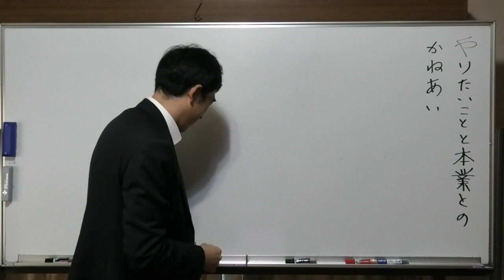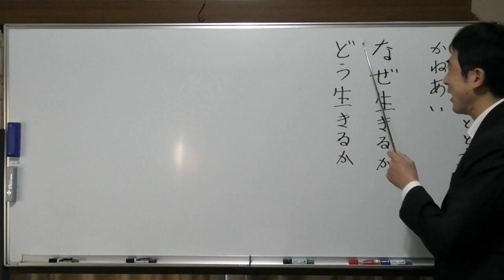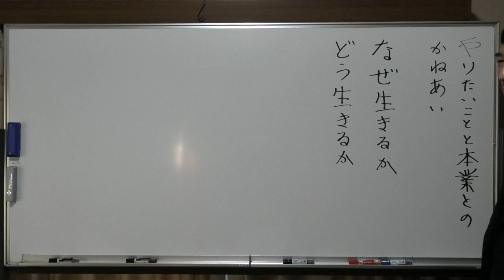③やりたいことと本業との兼ね合い〖平成仏教塾〗【令和4年12月19日】・上田祥広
【質問3️⃣】

自分のやりたいことと、仕事の本業との兼ね合いについて。

【回答3️⃣】

先ず大事なことは、何か？
親鸞会で教えて頂きましたね？

やりたいことは、なぜ生きるか。
本業は、どう生きるか。

なぜ生きるかと、どう生きるかの兼ね合いをどうしていけばいいか。

なせ生きるかを、100%で、どう生きるを、0％だと、生きていけない。

なぜ生きるのために、どう生きるかが、あるんだ。

本業は、ちゃんとやらないといけない。

だけど、本業だけで終わってしまうのは、意味がない。
本業もやって、一生懸命にやりたいことのために時間を作らないといけない。

本業がきちんと回るようにして、そこで出来た時間で、なぜ生きるかを当てる。

一番の目的は、やりたいことをやりたい。でも、どう生きるかも必要なのです。

どう生きるかを疎かにしては、生活が出来なくなる。

そこは自分が、ちゃんと回っていくように、時間を取っていく必要がある。

こういうことも、やりたい。
ああいうこともやりたい。
でも本業がきちんと回るように持っていく。

なぜ生きるのために、どう生きるかが、大切。
目的があって、手段です。

これは何回も聞いて来たことですから、これ以上、言わなくても分かることです。
　　　　　〖終了〗